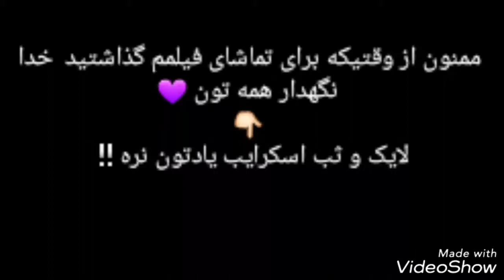Neymar ستاره یه PSG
دوست  برای  فیلم های   بیشتر  کامنت   بزارید و لطفا کانالم را لایک و ثب اسکرایب نماهید ممنون